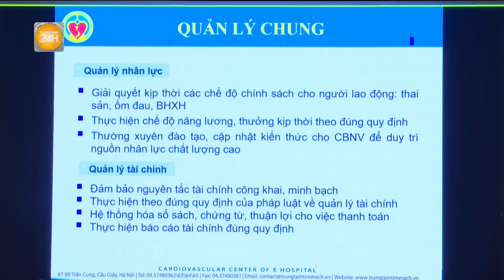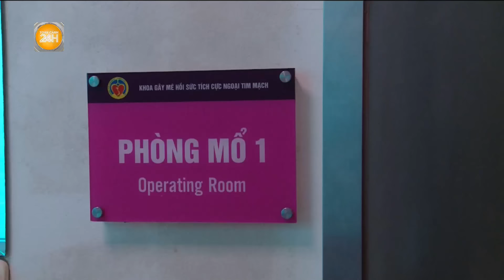Người tố tiêu cực tại bệnh viện K nói gì sau khi bị hành hung?| Toàn cảnh 24h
Toàn cảnh 24h Liên quan tới vụ việc một người phụ nữ đã đăng tải trên tiktok “tố” bệnh nhân đang điều trị tại Bệnh viện K cơ sở 2 (Tam Hiệp, Thanh Trì, Hà nội) mỗi lần đi xạ trị phải chi 200.000 đồng, đồng thời bị bảo vệ tại bệnh viện hành hung.  Phóng viên đã có cuộc phỏng vấn trực tiếp với chị Đậu Thanh Tâm - người phụ nữ lên tiếng tố cáo bệnh viện - để có thông tin đa chiều vào sáng ngày hôm nay.